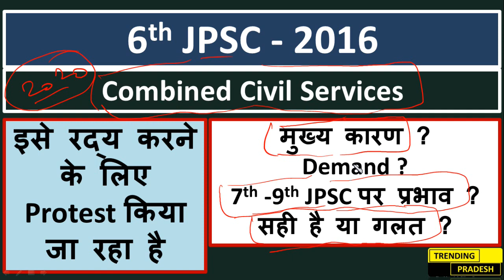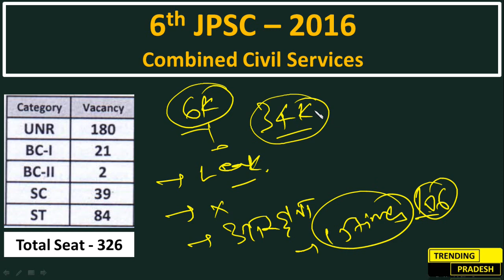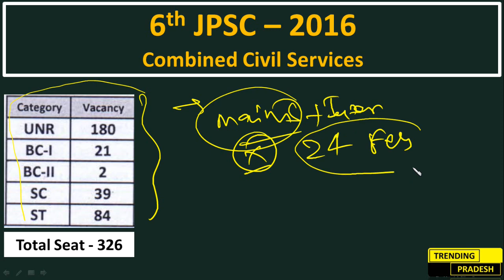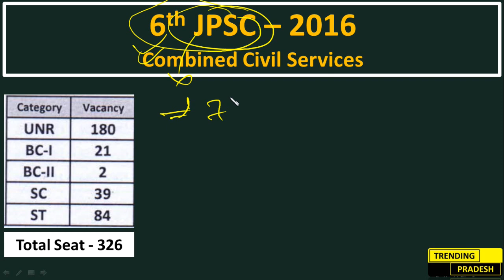6TH JPSC PROTEST REASON,DEMAND,EFFECT ON NEXT JPSC EXAM,KNOW THE FACTS,TRENDING PRADESH,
JPSC 2016 CCS MAINS RESULT JHARKHAND INTRODUCTION LECTURE,PART 1,JSSC,JPSC, झारखण्ड संक्षिप्त विवरण,TRENDING PRADESH,UMASHANKAR JHARKHAND INTRODUCTION LECTURE,PART 2 JSSC CGL, JHARKHAND VIDHAN PARISHAD, यहाँ विधान परिषद् क्यूँ नहीं बनाया जा सकता ? झारखण्ड और बिहार के सरकारी नौकरियों महत्वपूर्ण जानकारी और तयारी के लिए हमारे चैनल Trending Pradesh से जरुर जुड़ जाएँ. विभिन्न परीक्षाओं के लिए online practice करने के लिए और महत्वपूर्ण जानकारी के लिए हमारे website पर आप visit कर सकते हैं facebook से जुड़ने के लिए telegram से जुड़ने के लिए FOR JSSC CGL JHARKHAND CURRENT AFFAIRS Jharkhand current affairs 300 MCQ , part 1 Jharkhand current affairs 300 MCQ , part 2 Jharkhand current affairs 300 MCQ , part 3 Jharkhand current affairs 300 MCQ , part 4 Jharkhand current affairs 300 MCQ , part 5 JHARKHAND SCHEMES & BUDGET Part 1 Part 2 Part3 Part4 Part5 JHARKHAND PREVIOUS YEAR QUESTIONS Part1 Part2 Part3 JHARKHAND SHRAM SHAKTI ABHIYAN JHARKHAND SUJLAM SUFLAM YOJNA JSSC CGL SYLLABUS